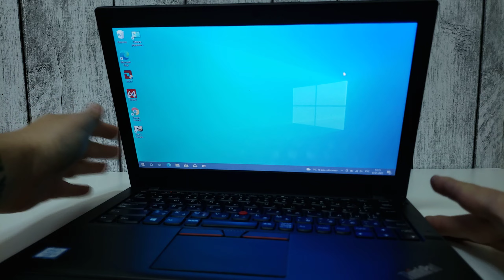Lenovo Thinkpad x260